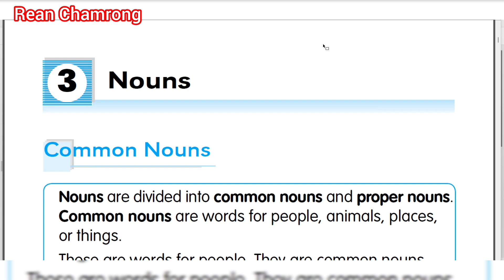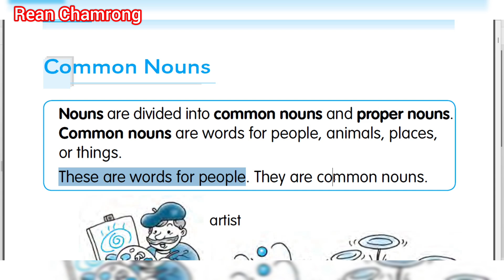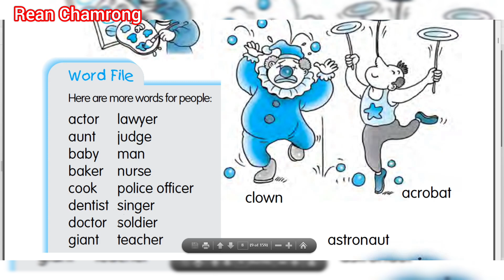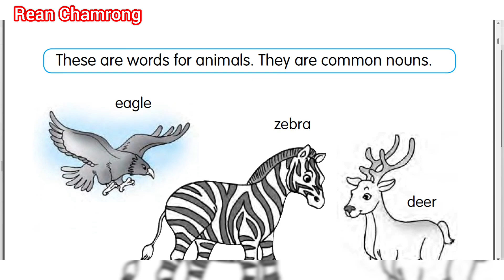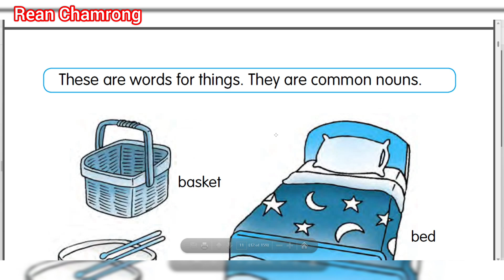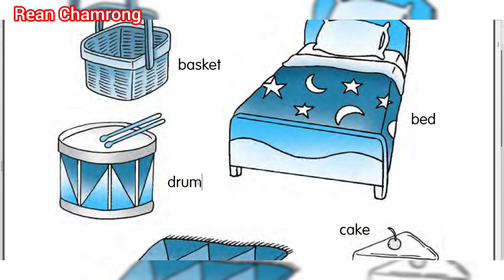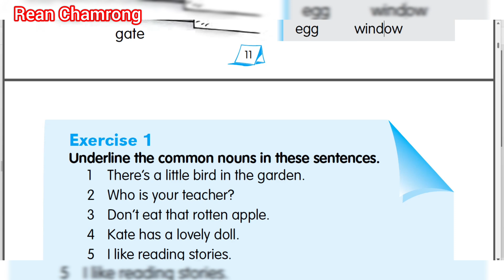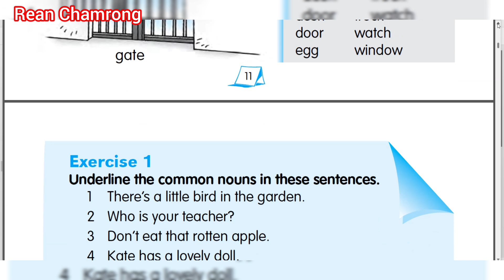English Grammar | Common Noun សាធារណនាម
English Grammar | Parts of Speech- Common Noun